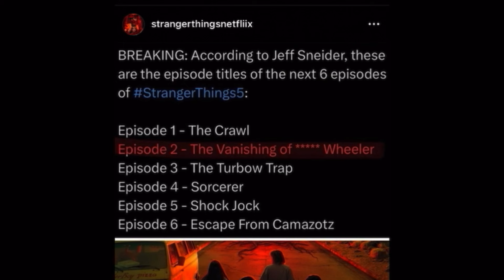Stranger Things 5 Teases A Big Death! BREAKDOWN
If you like what you see here and you want to see more, make sure to subscribe If you want to message me about upcoming content or just to chat about our favourite pieces of entertainment my social things are down below. There is also a Dan’s Reviews official server on Discord where you can come and chat with the community so if you’re interested, be sure to check that out as well!

Dansthewalkingdeadreviews: (instagram)